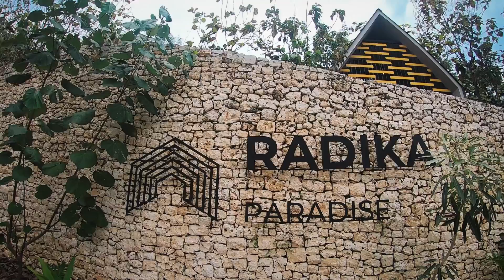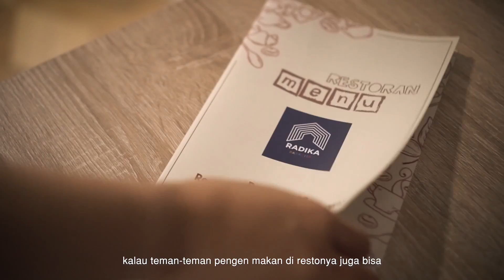Private Pool Villa Dekat Pantai | Radika Paradise Villa & Cottage, Jogja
Hello guys, pada kesempatan kali ini ceritanya kita lagi honeymoon di Radika Paradise Villa & Cottage. Yaitu sebuah villa dengan fasalitas kolam renang pribadi dan view menghadap ke laut.

Kalau video Private Pool Villa Dekat Pantai | Radika Paradise Villa & Cottage, Jogja ini bagus dan bermanfaat silahkan kasih like dan share ke teman-teman kamu.